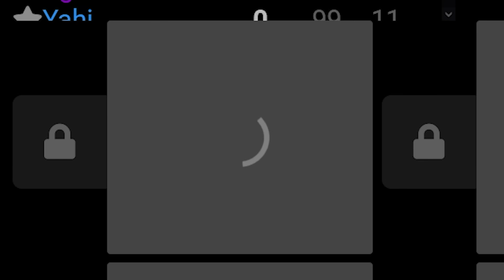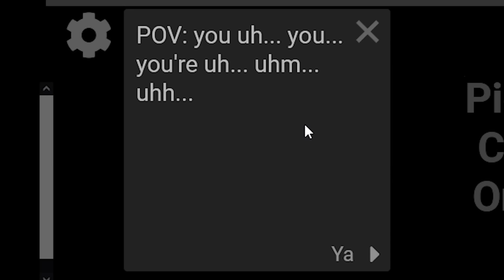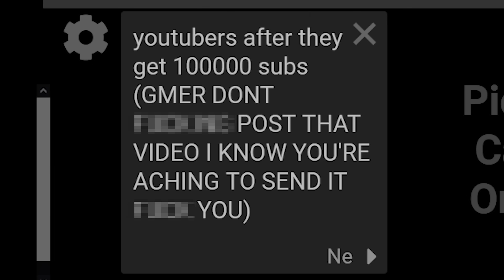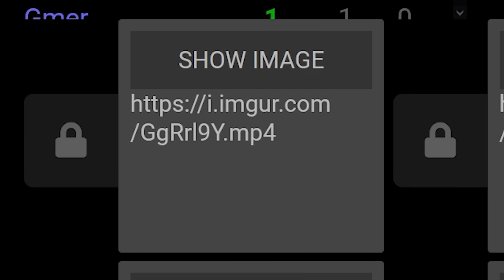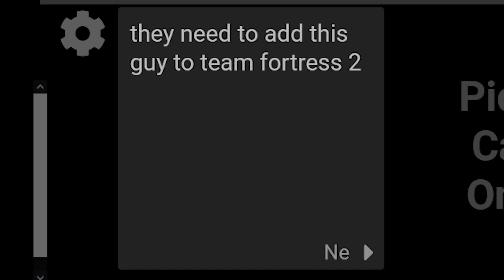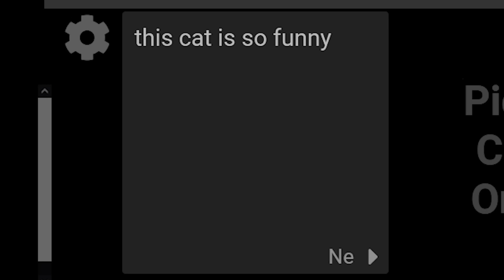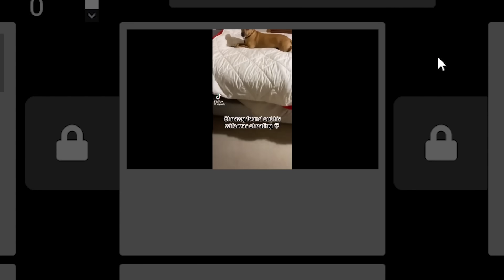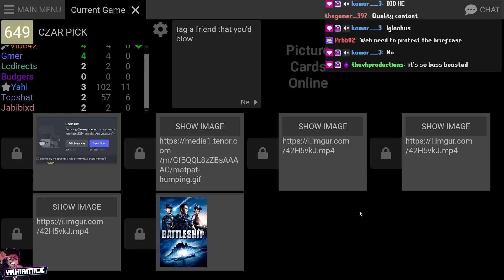this game is STUPID‼‼‼‼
it's cards against humanity (again) but we can use images, videos and GIFs (again) instead of text! (we've never used text lmao)

⭐ Special thanks to my buds who joined the cards lobby! @GMERR @LCDirects @LighterTophat @vibe_shadow67 @jabibixd @ImBudgie !! give em all a FOLLOW!!!